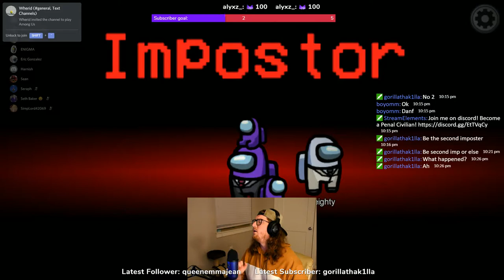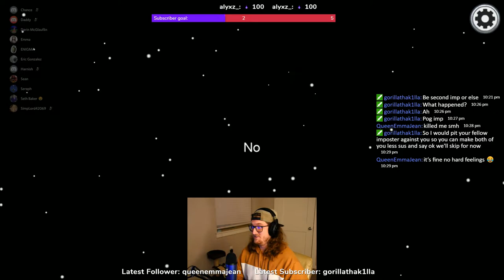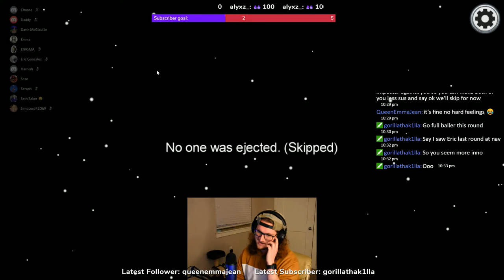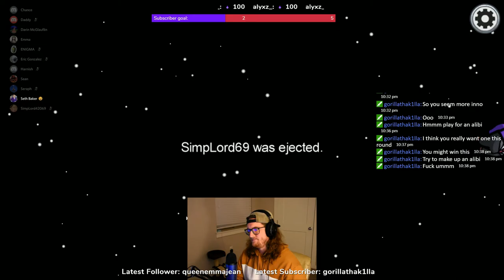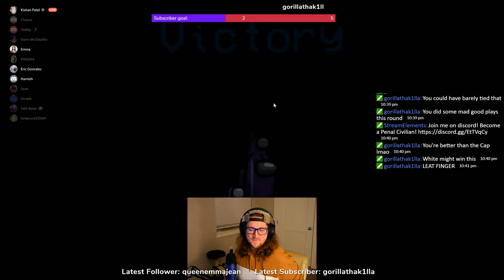SimpLord69 is Among Us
This was from one of my livestreams and one of the slowest and most satisfying victories I have ever had in Among Us. SimpLord69 will return.

What's going on everyone! My name is Andrew and welcome to the Youtube Channel! I am a Twitch Streamer and this channel is where I upload VODs and one-off videos. Stick around for a good time!

Check me out on Twitch!
Check me out on Twitter! - @cobbsanity